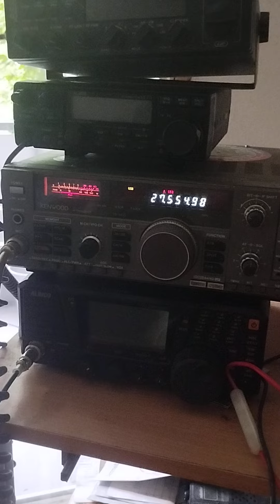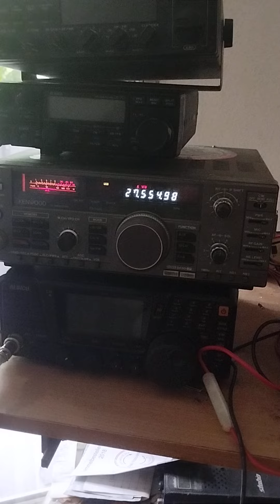4. September 2024